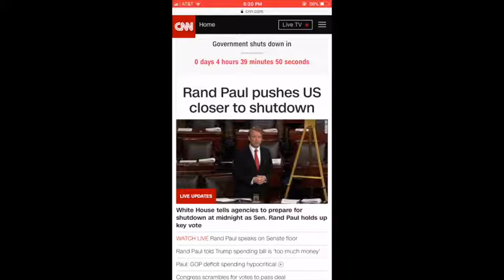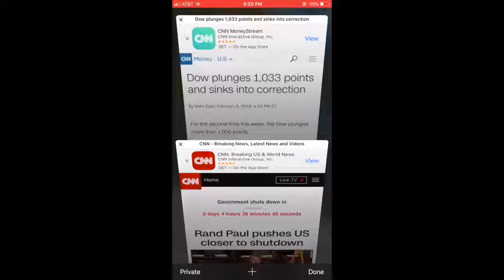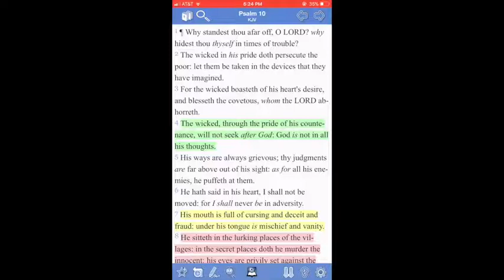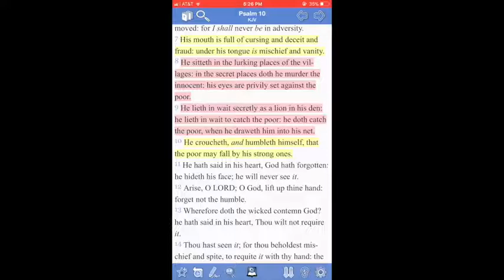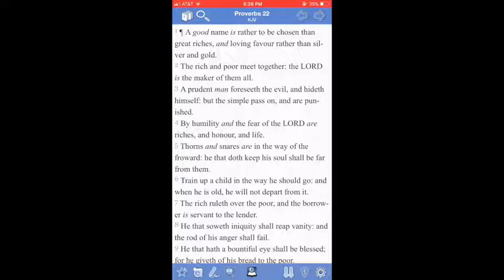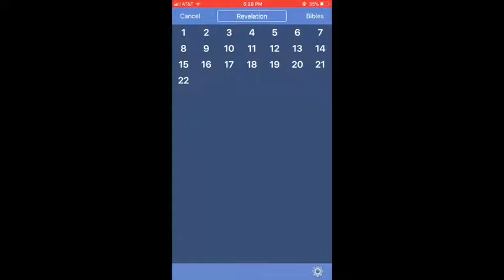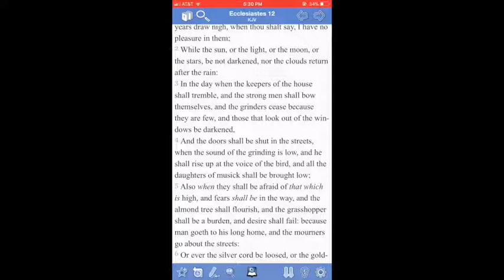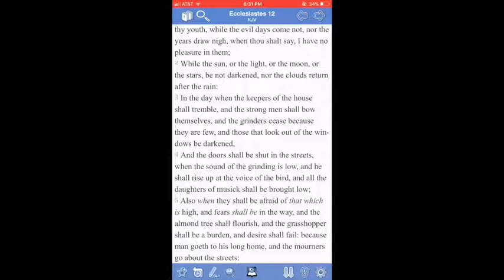Gov ShutDown Revisit: The Ushering In A Cashless Society And Mark Of The Beast